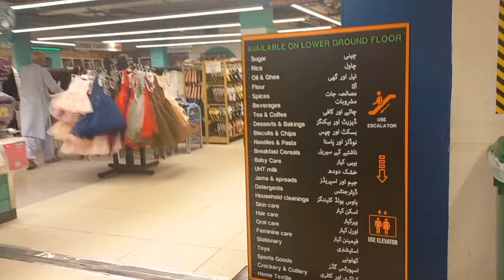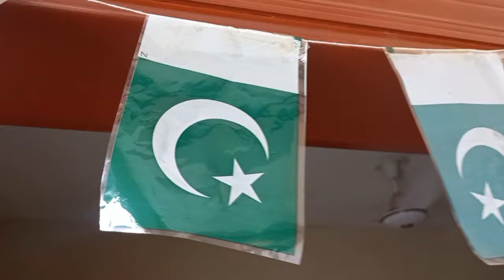7 Parenting Mistakes💫Things To Learn For Best Parenting✨️Parenting Tips| How To Become A Good Mother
7 Parenting Mistakes💫Things To Learn For Best Parenting✨️Parenting Tips| How To Become A Good Mother

In Today's vlog I'm sharing 7 parenting Mistakes that you should avoid for best upbringing of your kids.
And also Im sharing some Parenting tips which are very beneficial for mothers to make their children more confident n assertive.

parenting tips
parenting

signs of bad parenting
bad parenting
parenting
signs of bad parenting skills
effects of bad parenting,examples of bad parenting
signs of poor parenting
parenting tips
parenting mistakes
11 signs of bad parenting
signs of bad parenting 2020
parenting fails
poor parenting
parenting advice
poor parenting skills
effects of parenting
bad parenting signs
4 types of parenting styles
signs of toxic parents
signs of a toxic parent
10 signs of bad parenting

how to be a good mother
how to be a good parent
good mother
10 tips on how to be a good mother
how to be a better mom
how to become a good mother
be a good mother
how to be a good mom
tips to become a good mother
how to be a better parent
being a good mother
mother to be
roles of a good mother
how to enjoy motherhood
mother to be gifts
how to become a better parent
mother's day
how to be a calm mom
the good mother
how to be a calm mum

More videos to watch 👇
In Today's vlog I'm sharing 10 parenting Mistakes that you should avoid for best upbringing of your kids.

parenting tips
parenting

bad parenting
parenting
parenting tips
parenting mistakes
11 signs of bad parenting
parenting fails
poor parenting
parenting advice
poor parenting skills
effects of parenting
bad parenting signs
4 types of parenting styles
10 signs of bad parenting

good mother
10 tips on how to be a good mother
mother to be
mother's day
the good mother
how to be a calm mu